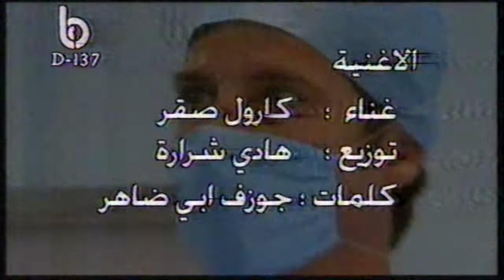مقدمة مسلسل كونسويلو بصوت كارول صقر - High Quality ِAudio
LBC

Pobre Niña Rica - Entrada - Lebanese Version
Performer: Carol Sakr
LBCI production
High Quality Music
Best Resolution converted from VHS